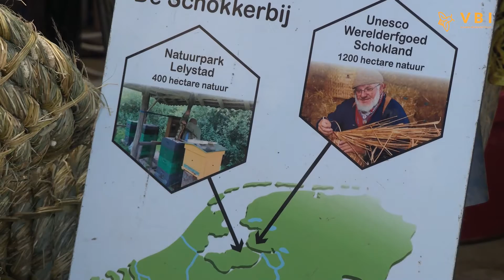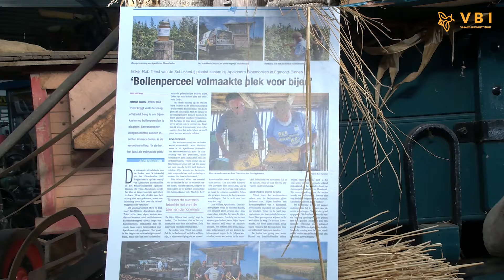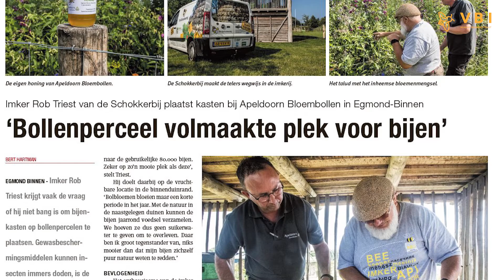BeeTV november 2021. Markante imker Rob Triest.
In deze aflevering van BeeTV nemen we de kijker mee naar Flevoland.  Rob Triest is daar imker in een uniek Unesco terrein van 1700 hectare.  Rob vlecht korven volgens het oude ambacht.  En hij heeft een duidelijke visie op de verdere ontwikkeling van de natuur in het ganse gebied.  Een gepassioneerd imker met een missie.